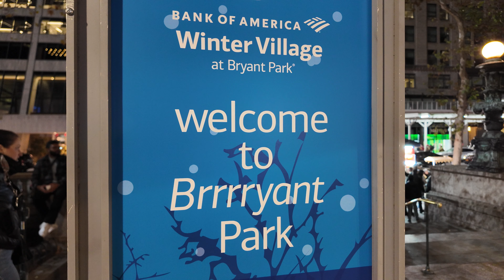Bryant Park Winter Village 2024 walk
Experience the magic of Bryant Park Winter Village 2024! Join us on a festive walk through this iconic NYC holiday destination. Explore the charming holiday shops, savor delicious treats, and marvel at the sparkling ice rink. From the stunning Christmas tree to the cozy igloos, Bryant Park is a winter wonderland you won't want to miss. Watch the video and immerse yourself in the holiday spirit! 🌟🎄